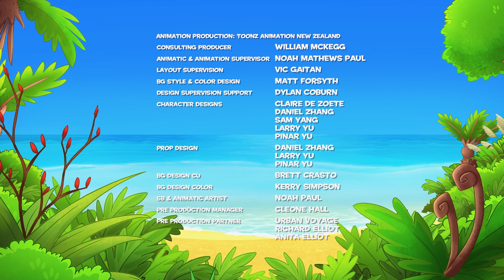Darwin and Newts | Spider Webs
Inspired by a spider, Darwin and Newts build a web-like trap to nab a food thief, and find it is a hedgehog preparing to hibernate.